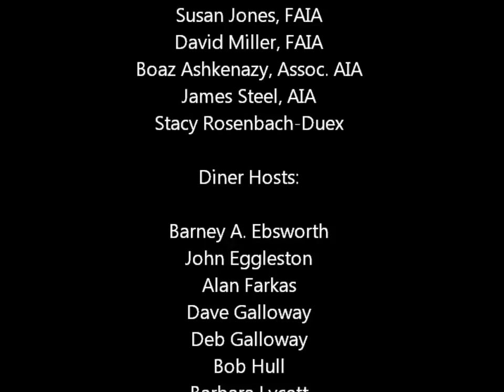The Culture of Craft: Modern Views in the Pacific Northwest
The AIA Committee on Design held the conference "The Culture of Craft: Modern Views in the Pacific Northwest" in Seattle, WA, June 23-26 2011. The conference explored the development and influence of craft. Beginning with mid-century northwest modern architecture and continuing into the present, exploring the importance of the region's climate, resources, culture and industry in influencing today's building forms, construction and details. This is a photo montage of their explorations. View the AIA COD Guide to Seattle